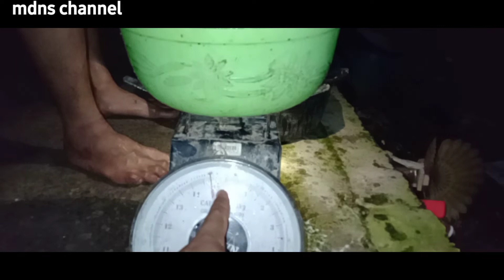NUNGGU BIBIT LELE SAMPE MALAM#ini hasilnya